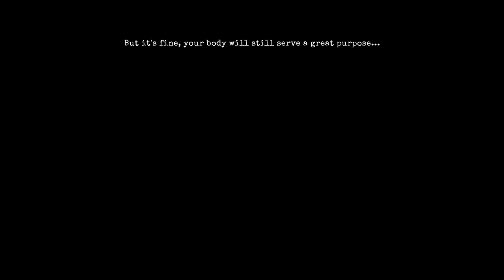Escaping From Ths House Of The Suarman Aka Frank😨||911Prey